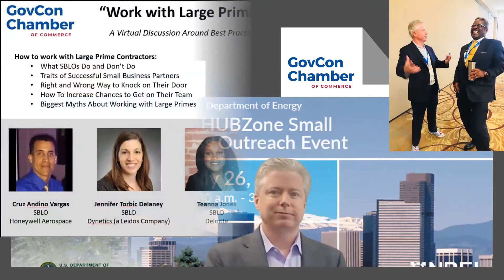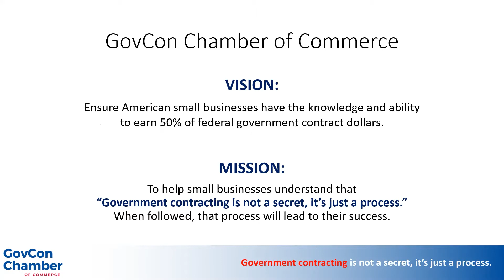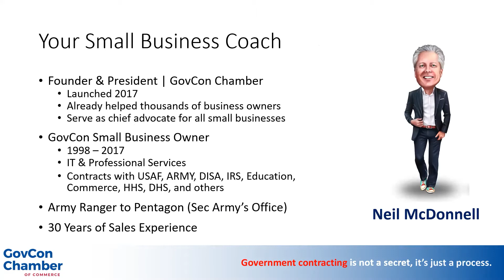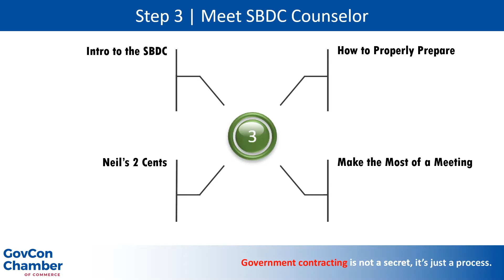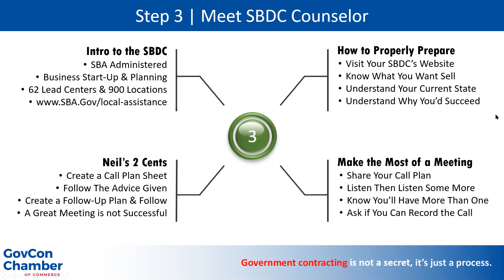7 Ways to Get the Most Value from SBDCs Local Small Business Development Center Counsellors | STEP 3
SERIES | TOP 10 STEPS for Small Business Success in Federal Government Contracting
In this video series, GovCon Chamber of Commerce president and founder Neil McDonnell reviews the roadmap that the small business contractors should follow to advance their business development.  SBDCs help small businesses shape their ideas into viable business plans. They offer FREE face-to-face business consulting and at-cost training.

Whether you are new or have a run rate of $30M, these steps layout foundational bricks that will ensure you can reach your federal government sales goals.

In this video, Neil McDonnell explains

– how to prepare for a meeting to get the specific guidance that you need and  the most value out of your meetings
– why you need to know what you want to sell BEFORE you ever talk to a SBDC counsellor
– how to understand the 'maturity' of your business journey
– why you should be able to describe why you will be good at your business
– how you can get introductions to other small businesses and government contacts
– how to develop relationships for continuing growth and success
– how to develop call plan sheets with specific objectives and more

• Discover America’s nationwide network of Small Business Development Centers (SBDCs) – the most comprehensive small business assistance network in the United States and its territories.  There are nearly 1,000 local centers available to provide no-cost business consulting and low-cost training to new and existing businesses.

SBDCs are hosted by leading universities, colleges, state economic development agencies and private partners, and funded in part by the United States Congress through a partnership with the U.S. Small Business Administration.
✅ RING Neil McDonnell's LinkedIn bell 🔔 to stay up on latest FREE federal sales training • Join over 25,000 in his govcon community

🔔 “Government Contracting is not a Secret... it’s just a process.”